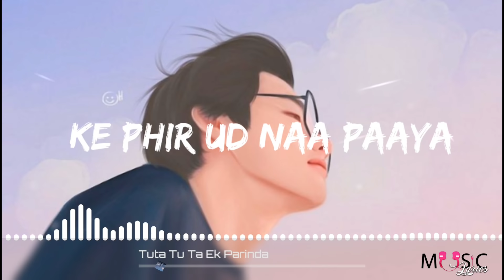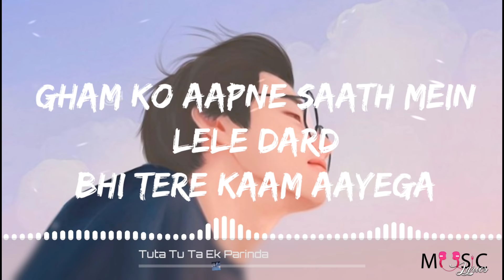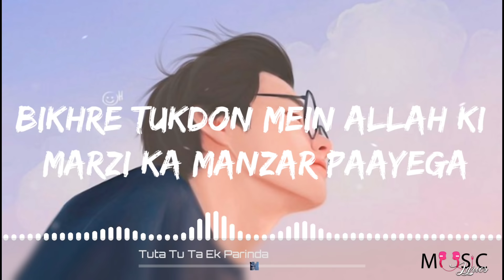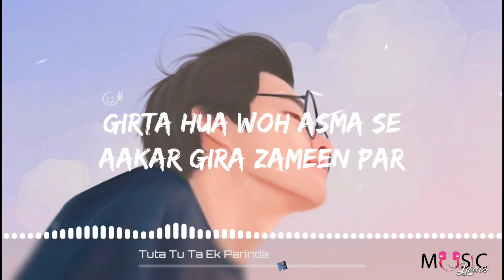Toota Toota Ek Parinda | Kailash kher | Music Lyrics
Toota Toota ota Ek Parinda | Kailash kher | Music.Lyricss

Song credits 🍁
Song Name - TOOTA TOOTA EK PARINA ESE TUTA
Singer - Kailash Kher
Music Composer - : Vishal Dadlani
Music Label - Zee Music
Official video:
LYRICS.

Toota toota ek parinda aise toota
Ke phir jud naa paaya
Loota loota kisne usko aise loota
Ke phir ud naa paaya
Girta hua woh asma se
Aakar gira zameen par
Khwabon mein phir bhi badal hi the
Woh kehta raha magar
Ke allah ke bande hasde allah ke bande
Allah ke bande hasde jo bhi ho kal phir aayega
Allah ke bande hasde allah ke bande

Kho ke aapne par hi to usne tha ud naa sikha
Gham ko aapne saath mein lele dard bhi tere kaam aayega

Tukde tukde ho gaya tha har sapna jab woh toota
Bikhre tukdon mein allah ki marzi ka manzar paayega